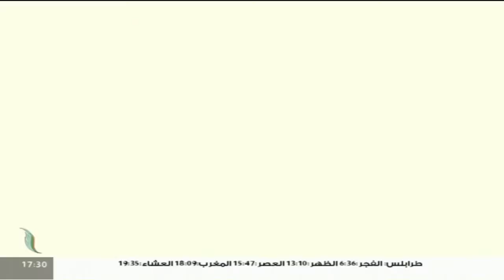مع دار الإفتاء | الشيخ عبدالمحسن الكاتب | عضو لجنة الفتوى بدار الإفتاء الليبية | 23 - 12 - 2021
ـــــــــــــــــــــــــــــــــــــــــــــــــــــــــــــــــــــــ

ــــــــــــــــــــــــــــــــــــــــــــــــــــــــــــــــــــــــــ
ــــــــــــــــــــــــــــــــــــــــــــــــــــــــــــــــــــــــــ
يمكنكم تحميل تطبيقنا TANASUH TV على الهواتف الذكية: